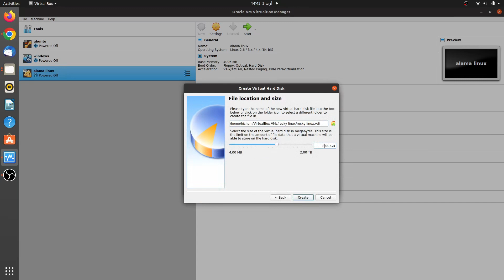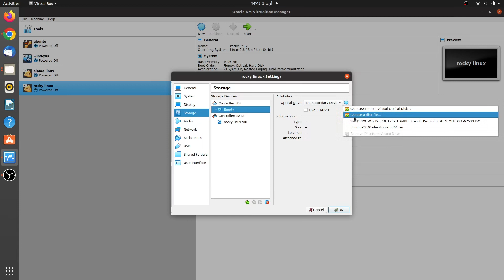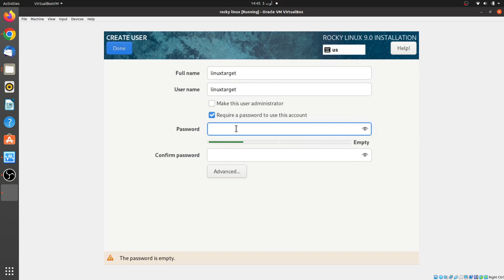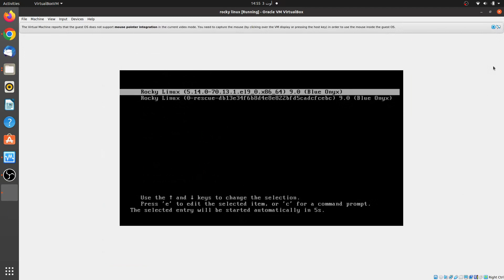how to install rocky linux 9